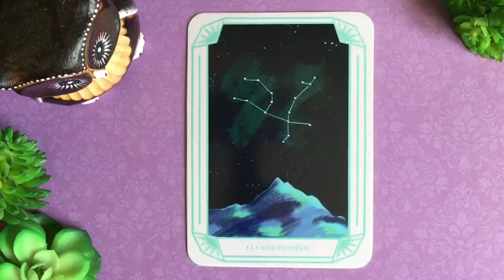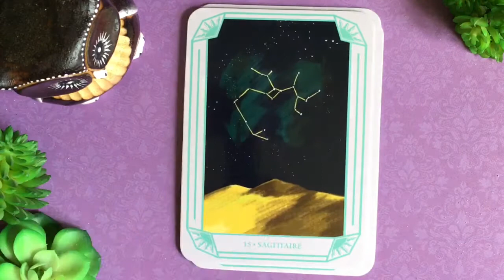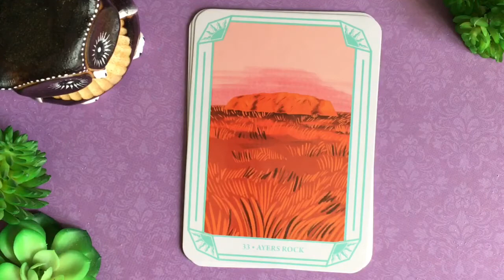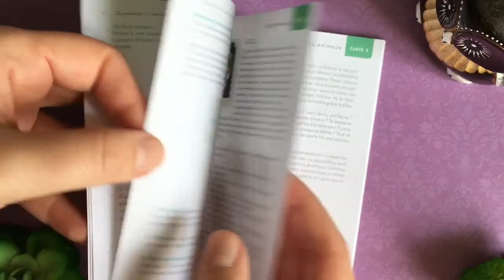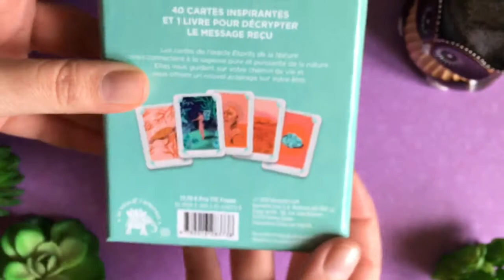Mon oracle magique : Esprits de la nature - Présentation Flip Through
Illustrations de Beya Rebaï, texte de Sarah Diviné, paru aux éditions Le Lotus et l'Éléphant (chez Hachette).

Deck pour comparer la taille des cartes : Modern Witch Tarot Deck